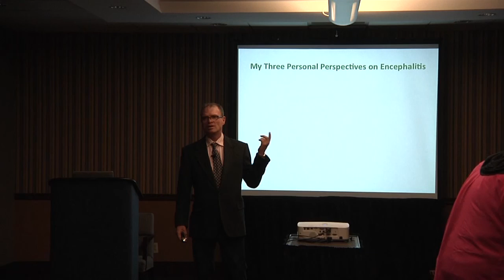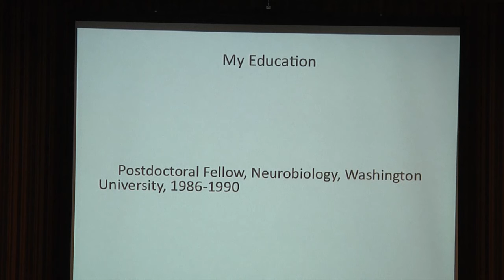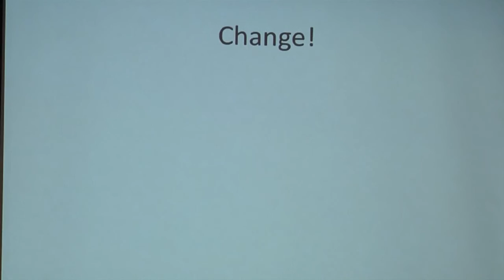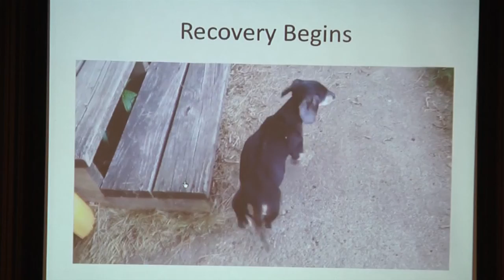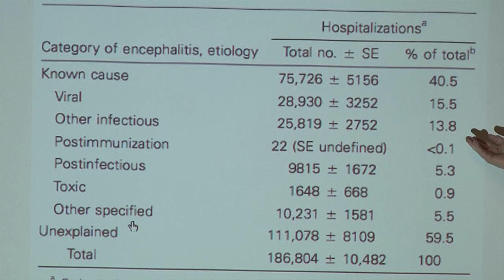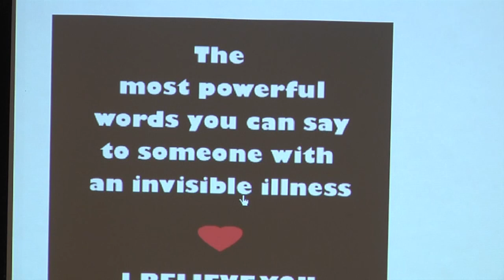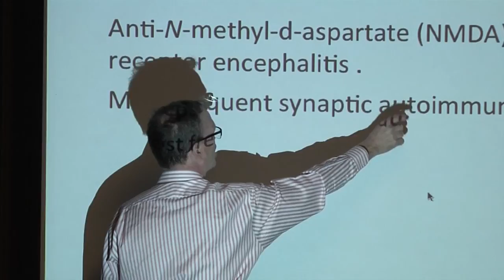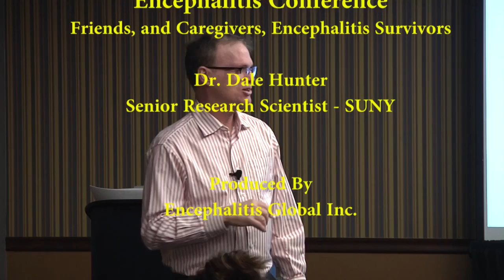Dr Dale Hunter at FACES 2016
Dr. Dale Hunter, senior research scientist at SUNY Upstate Medical University and Encephalitis Global Board Member will discuss encephalitis from two personal outlooks… as a medical professional AND as an encephalitis survivor.